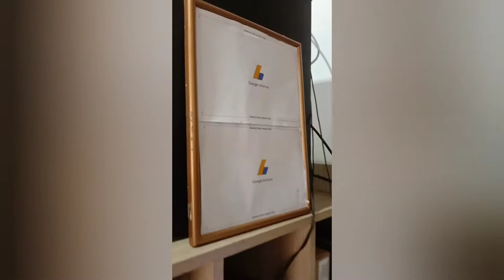MY DIY COMPUTER TABLE SET UP